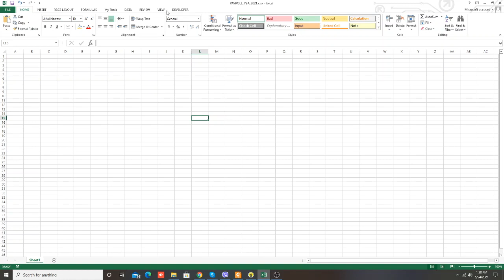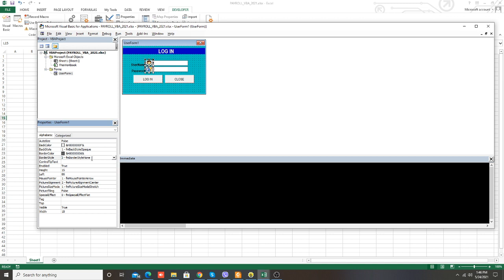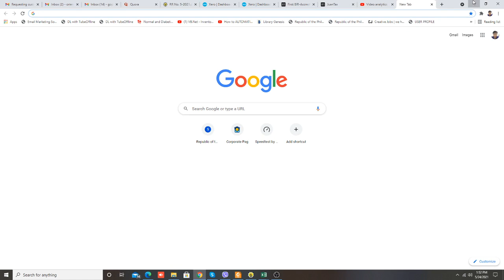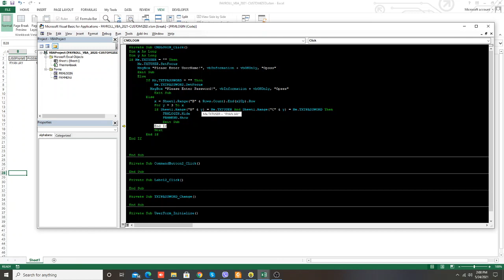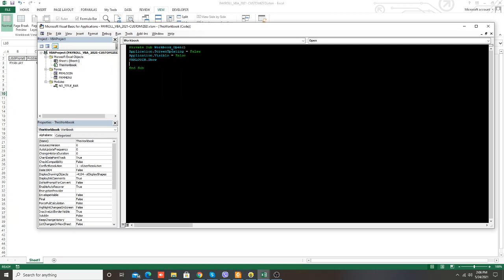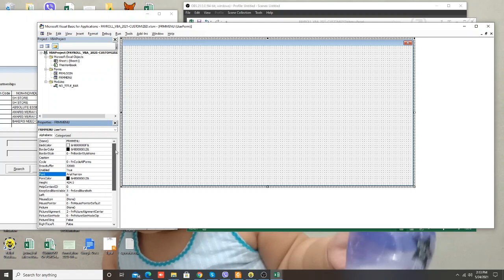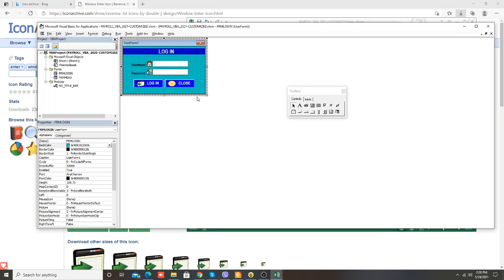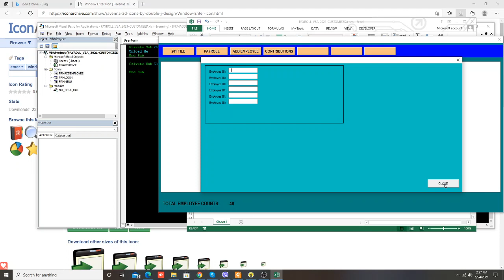EXCEL PAYROLL VBA STEP BY STEP TUTORIAL PART 1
Requested by my avid fan